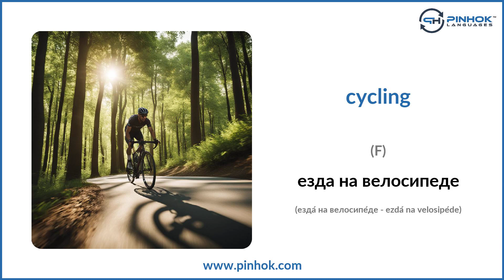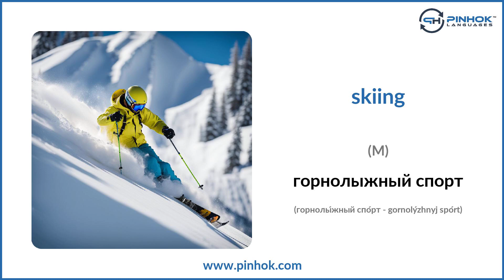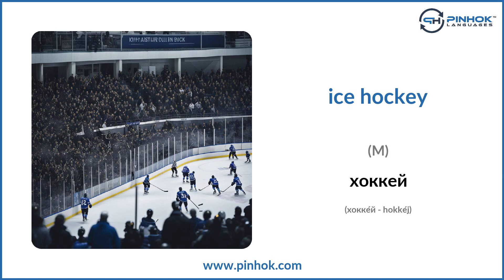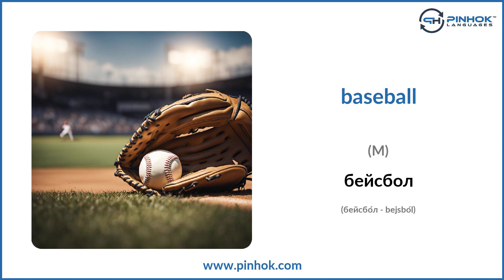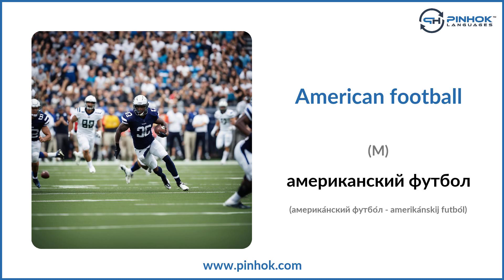Sports in Russian